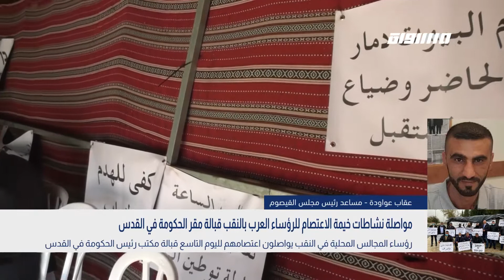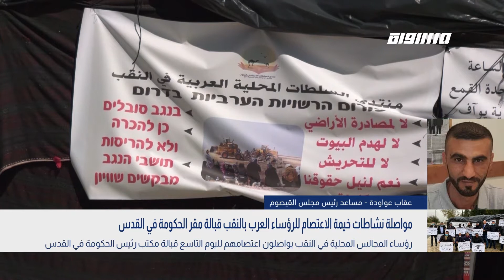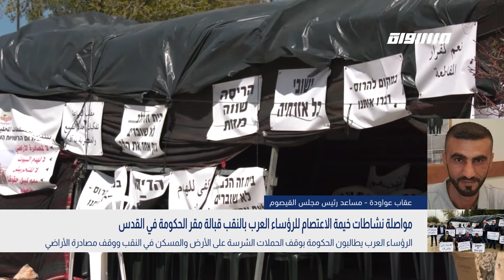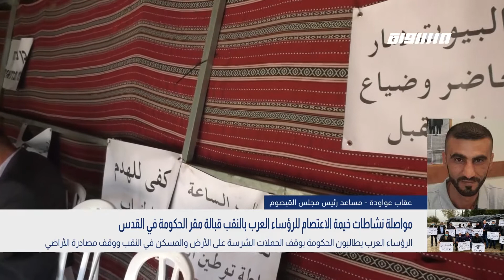بانوراما مساواة: مواصلة نشاطات خيمة الاعتصام للرؤساء العرب بالنقب قبالة مقر الحكومة في القدس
مواصلة نشاطات خيمة الاعتصام للرؤساء العرب بالنقب قبالة مقر الحكومة في القدس

عقاب عواودة - مساعد رئيس مجلس القيصوم

عناوين فرعية:
رؤساء المجالس المحلية في النقب يواصلون اعتصامهم لليوم التاسع قبالة مكتب رئيس الحكومة في القدس
خيمة الاعتصام تأتي احتجاجا على سياسات التمييز والإقصاء في توزيع الميزانيات الحكومية للسلطات المحلية
الرؤساء العرب يطالبون الحكومة بوقف الحملات الشرسة على الأرض والمسكن في النقب ووقف مصادرة الأراضي

Downlink frequency -  الترد :
12645 MHZ

Polarity  - الاستقطاب:
Horizontal

Symb.Rate - معدل الترميز:
27.500  MS/s

FEC - تصحيح الخطأ :

5/6

DL: 11958 H
SR: 27500
FEC: 5/6

48_#
‫#‏فلسطين_٤٨‬
‫#‏فلسطين_48‬
‪falasteen_48#‎‬
‫#‏عرب_٤٨
‪‎arab_48#‬
‫#‏تواصل‬
‫#‏اكسر_حصارك‬
‫#‏بلشنا_نرجع‬
‫#‏شعب_واحد‬
 ‪#‎mosawah‬
‪#‎Equality‬
‪#‎égalité‬
‫#‏مساواة‬
‫#‏حق‬
‫#‏عدالة‬
‫#‏تساوٍ‬
‫#‏تعادل‬
‫#‏تماثل‬
‫#‏تسوية‬
‫#‏معادلة‬